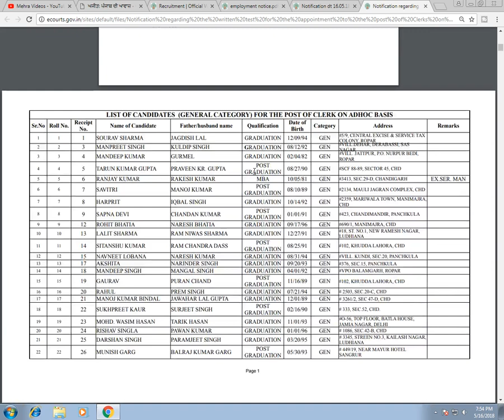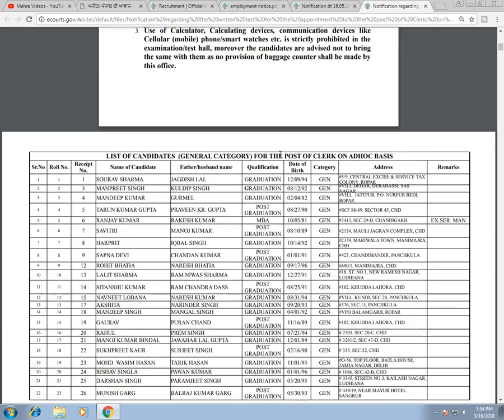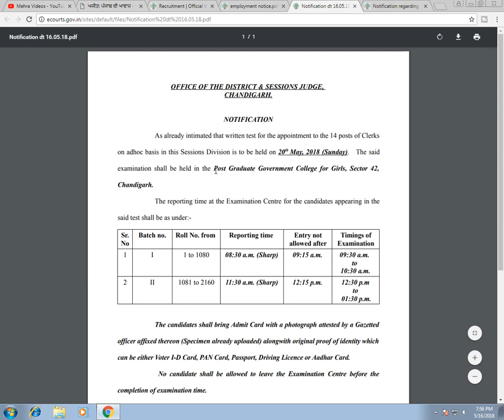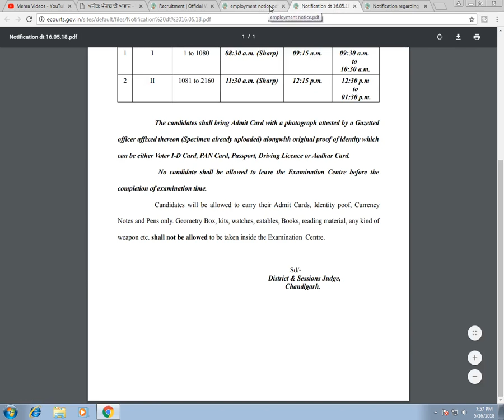Office of District and Session Judge, Chandigarh by Mehra Videos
Click Here for Date Sheet